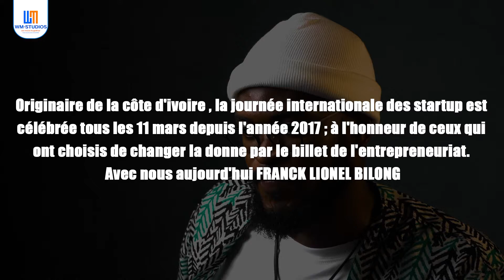Journée mondiale de la start-up avec Frank Lionel Bilong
Originaire de la Côte d'Ivoire, la journée internationale de la start-up est célébrée tous les 11 mars depuis l'année 2017; à l'honneur de ceux qui ont choisis de changer la donne par le billet de l'entrepeneuriat. Avec nous aujourd'hui Frank Lionel Bilong promoteur de la marque MATANGA